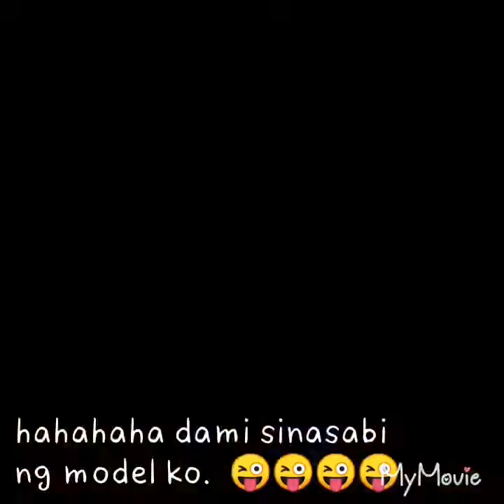Amazing make up. 😜😜 dugyot AireenG /Vlog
I hope you enjoy watching this video mga kadyosa,.   Spread good vibes and  love.  No hate please.